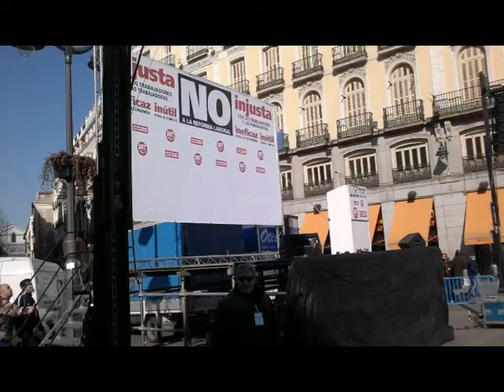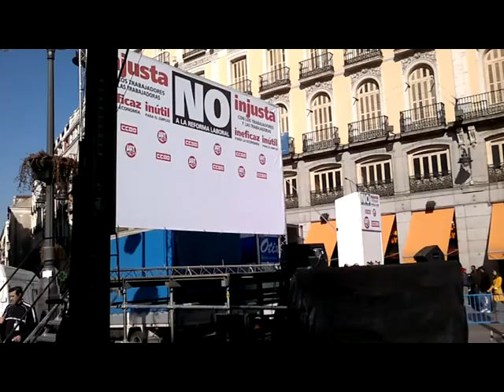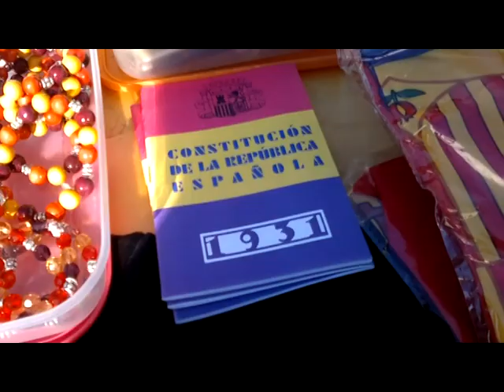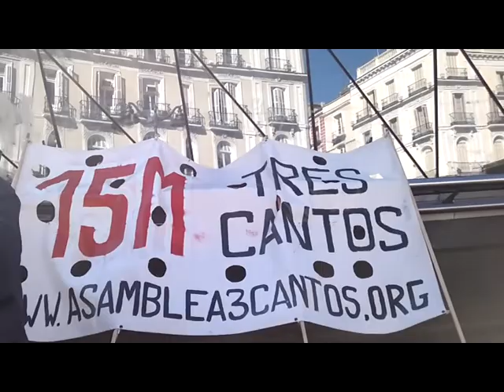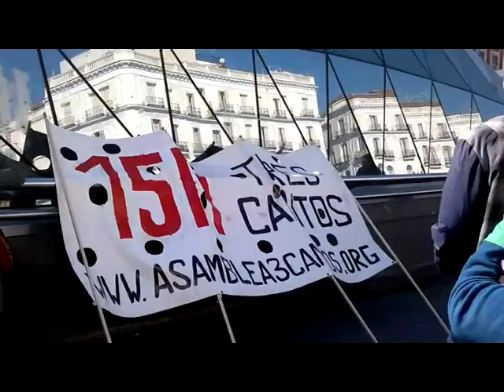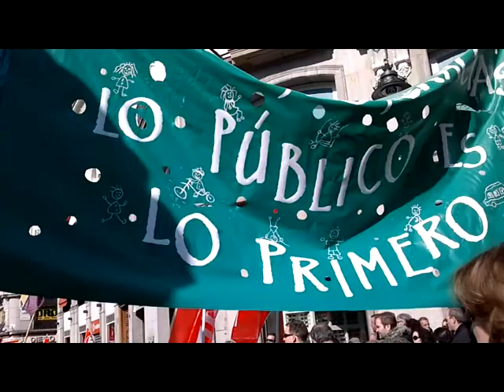Manifestación Contra Reforma Laboral (19-2-2012) Sol Madrid